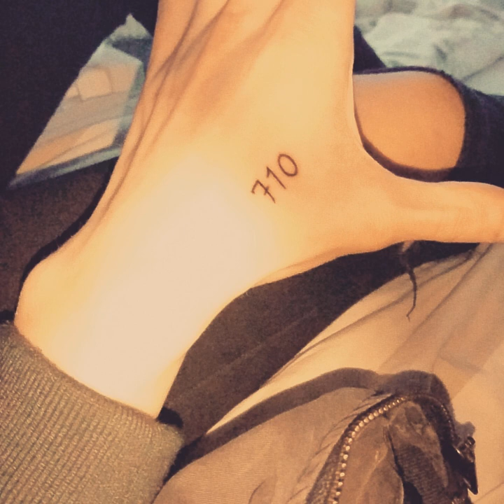Ísak Ármann - Viltu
Prod , Mix og Master:Ísak Ármann